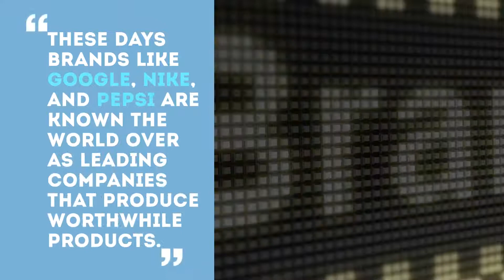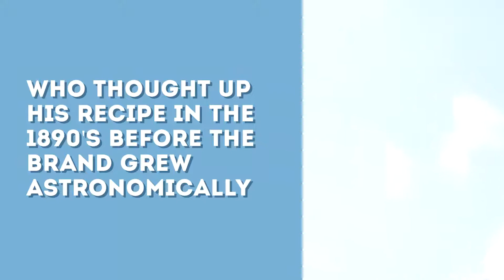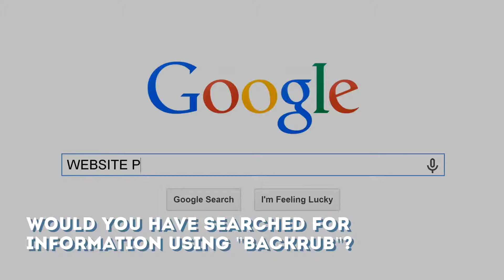4 Famous Brands With Weird Original Names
These days brands like Google, Nike, and Pepsi are known the world over as leading companies that produce worthwhile products.
But have you ever wondered how much of their success is "in the name" so-to-speak?

It turns out that a lot of incredibly famous businesses didn't start out with their now famous names..